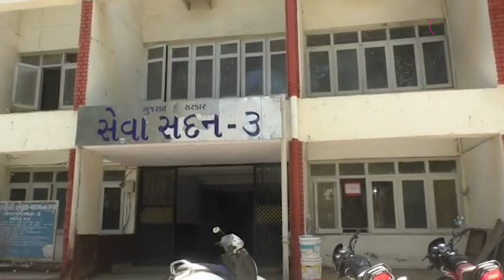Gujarat News : જામનગરના ખેડૂતો હવે કેમ આકરા પાણીએ ? | GT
જમીન રી સર્વેની કામગીરીને લઈને ખેડૂતોમાં આક્રોશ
જમીન રી સર્વેની કામગીરી યોગ્ય રીતે ન થતી હોવાની ફરિયાદ
જમીનનો હક કાગળ પર લેવા ખેડૂતો ખાઈ રહ્યા છે ધક્કા